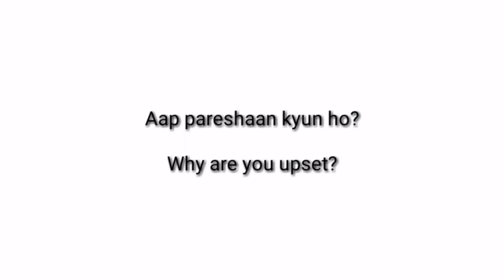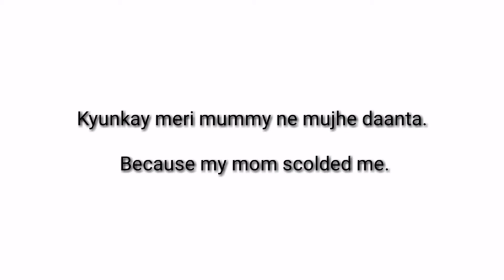One attractive sentence for daily use answer with question English to Hindi